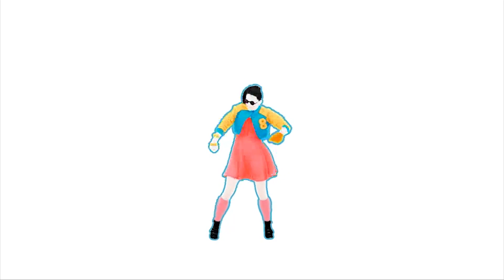Shum Scrapped 12/4/21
was supposed to be a collab with caver then he started caring abt school